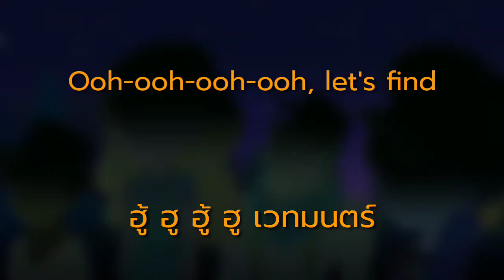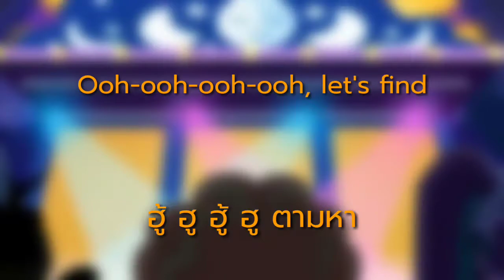[แปลไทย] ตามหาพลัง Find the magic | MLP EG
:::::::::::::::::::::: credits :::::::::::::::::::::::
Song : Find the magic
Cinimatic : My little pony Equestria girls

เนื้อเพลง/Lyrics

เดี๋ยวจะมาเพิ่มเนื้อเพลงให้เพราะตอนนี้มีเรียนออนไลน์

I'll add lyrics for now because I have online classes.